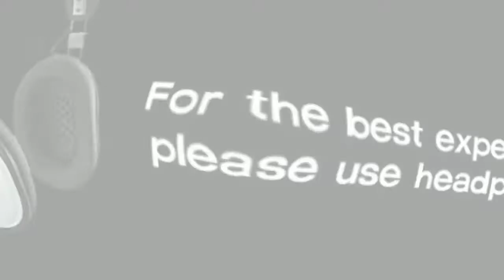5 Minutes Deep Meditation for Positive Energy | Meditation for Happiness | Relaxing Mind Music.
5 minutes deep meditation for positive Energy. Meditation for Happiness. Relaxing sleep music. Relax to listen. Relaxing music for deep sleep. Strees relief music.

15 Minute Meditation Music, Relaxing Music, Calming Music, Stress Relief Music, Study Music, 3293B - "Our relaxing music is perfect for meditation, Buddhist meditation, Zen meditation, Mindfulness meditation and Eckhart Tolle meditation. This music is influenced by Japanese meditation music, Indian meditation music, Tibetan music and Shamanic music. Some benefits include cleansing the Chakra, opening the Third Eye and increasing Transcendental meditation skills. The work of Byron Katie, Sedona Method, Silva Method and the Secret highlights the fact that healing can occur through using the mind and being in the "now". Healing Meditation can be practised using this music for best results.

for relaxation,relax music sleep,relaxing